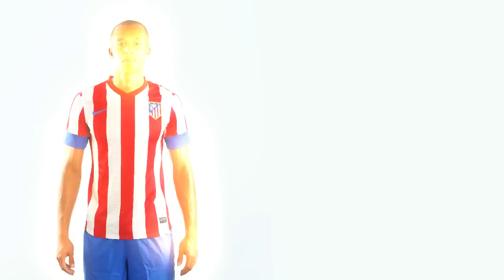Liga 2012/13. Once titular del Atlético de Madrid para recibir al Málaga.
Estos fueron los elegidos por Diego Simeone para el Atlético de Madrid - Málaga correspondiente a la séptima jornada de la Liga 2012/13.

Club Atlético de Madrid es uno de los principales clubes de fútbol del Mundo. Puedes encontrar toda la información sobre la institución